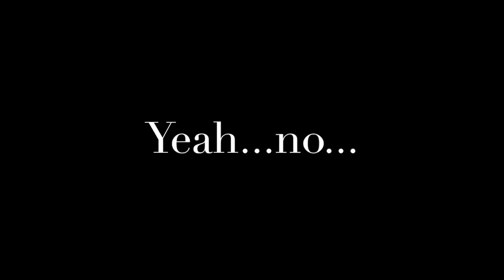Episode 3: Declaration of War-GTA V Funny Moments!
It all started out as a few friends, having some fun, running from the cops and blowing up cars. But then, when one jag decided to take it a step too far, those friends, turned to enemies, and war was soon declared.

Facebook.com/breakingdimensionsmedia